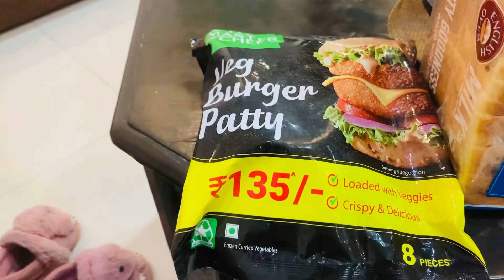Finally Benaisha got her Blinkit challenge gift 🎁